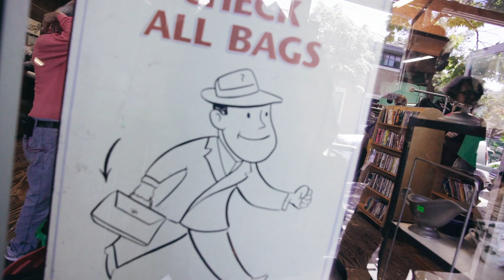Korean Photographer shoots for National Geographic in SF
A few weeks ago, I went to California with National Geographic Traveler to shoot some stuff for Genesis.

While I was there, I took some photos and videos of the things I experienced and wanted to share them here.

Hi everyone,

We are Salt Film House.

We are a creative platform made up of photographer

and filmmaker

Here we will share our creative process, how to film, and gear reviews.

저희는 Salt Film House (솔트필름하우스) 입니다.

과 필름 메이커 알렉스 창작공간 입니다.
저희가 작업하는 과정과 방법들 그리고 사용하는 장비들을 소개 하는 곳이 될거에요.
여러분의 생각들 코멘트로 나누어주시고요. 격려도 부탁드려요.
감사합니다!